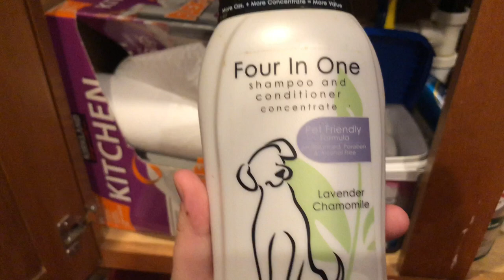MY DOG STINKS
Hello friends. My dog smelled bad and I just had an urge to make a video so here you go. My dog is damn adorable and I want to make more videos about her because she is cuter than me.

SC: weirdo.abbey